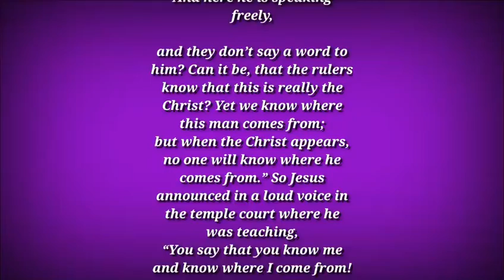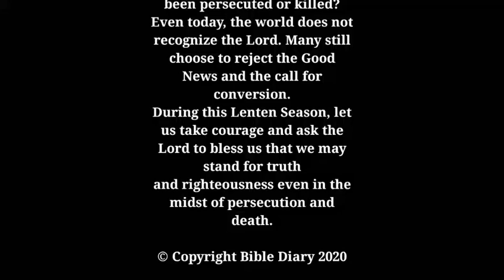Daily Gospel - Reflection | March 27, 2020